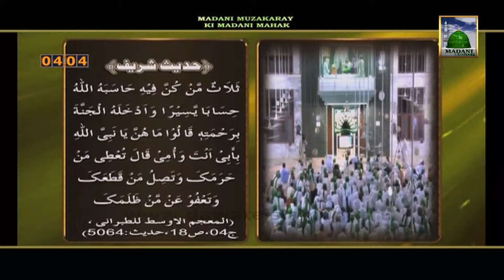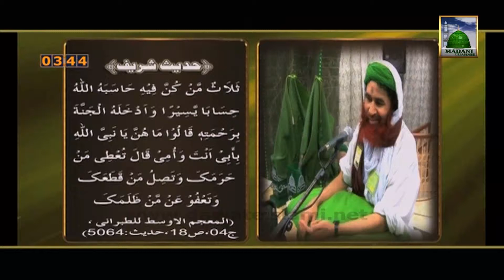Madani Muzakrey Ki Madani Mehak Ep#09 - Damad Ki Dawat - Maulana Ilyas Qadri